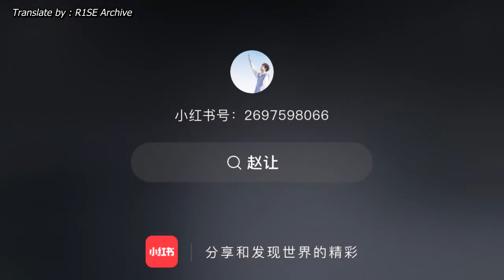【ENG SUB】 Zhao Rang's boxing for the first time!